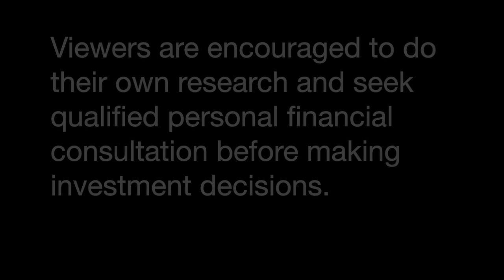​THE ENDGAME IS HERE | Bill Murphy of GATA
Bill Murphy, co-founder of the Gold Anti-Trust Action Committee (GATA.org) returns to Liberty & Finance / Reluctant Preppers to declare that in his analysis THE END GAME IS HERE, spelling the bust of the gold cartel and the resurgence of precious metals as the true sound money safe haven in the face of the biggest debt bubble of all time.

With major markets toppling into correction, and gold breaking out to fresh highs, will the prediction from Jim Sinclair and Bill Holter play out, that requires gol.  to reach $87,000 per ounce in order for US claimed gold holdings to cover even the officially acknowledged US Federal Debt?

Acquire SILVER & GOLD and Support ReluctantPreppers!